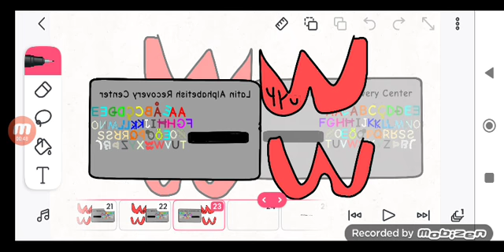Alphabetish And Numberish Crossover Episode 5:They Found LARC